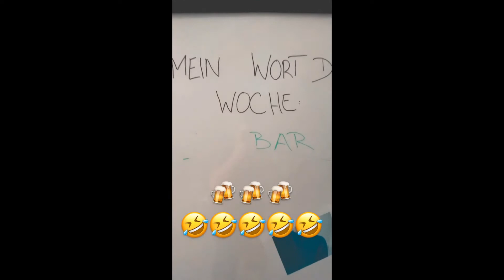08 11 2021 - Gustav Schäfer Instagram Stories I - IV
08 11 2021 - Gustav Schäfer Instagram Stories I - IV